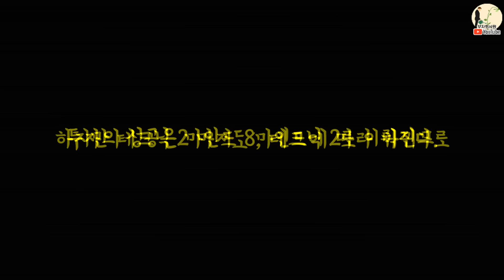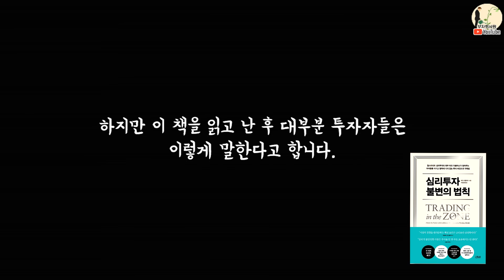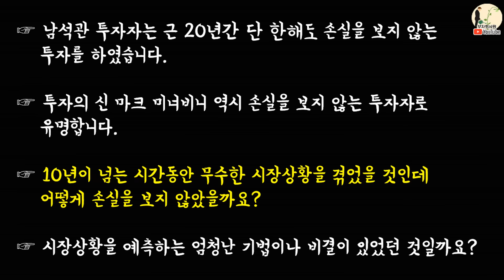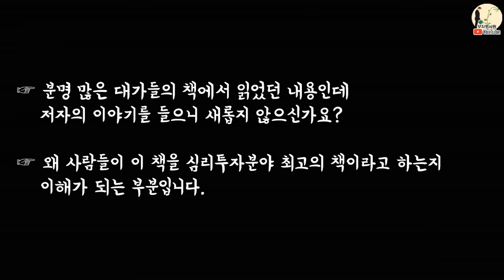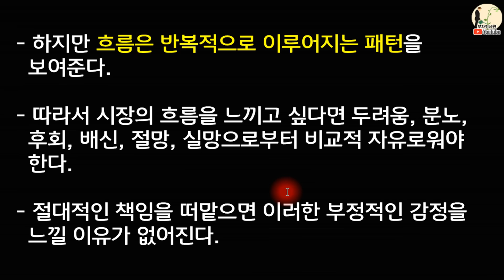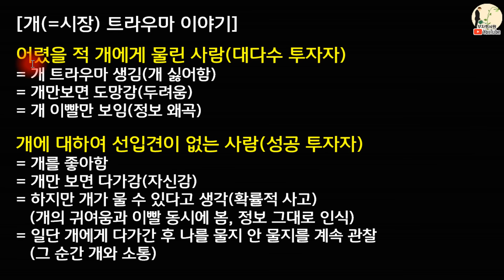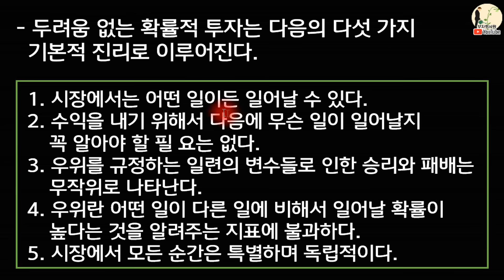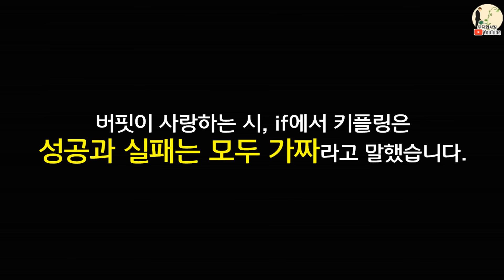20년 간 고수들이 강력 추천하는 투자 필독서, 투자는 심리가 90%ㅣ 심리투자 불변의 법칙, 마크 더글러스ㅣ주식투자 공부 강의 책 추천 부자회사원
“심리가 불안정한 사람은 주식을 단 한 주도 보유해서는 안 된다.”
월스트리트 심리 투자 대부 마크 더글러스가 알려주는 투자 마인드 셋 구축법